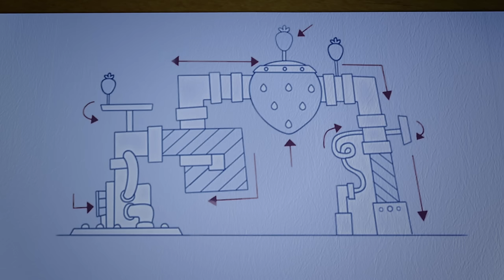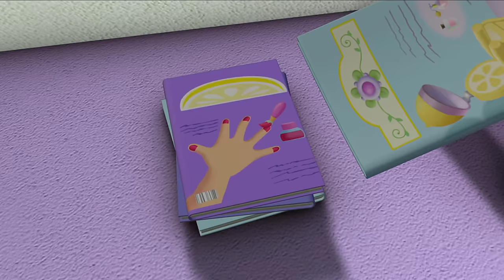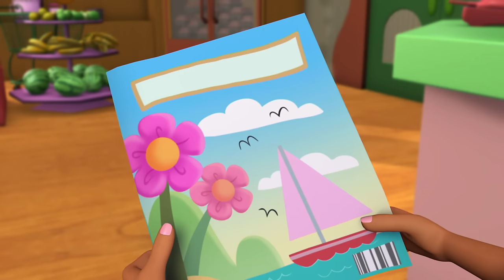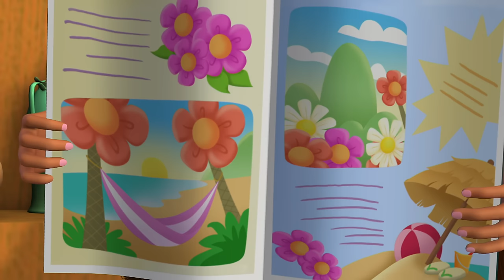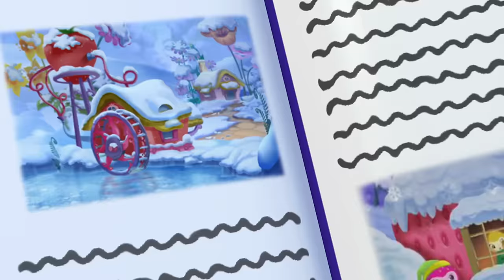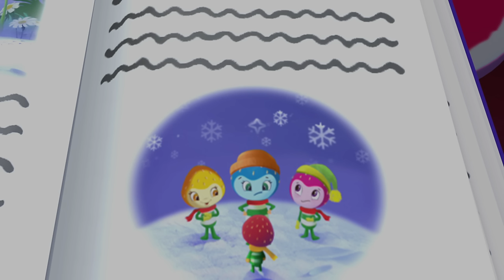MAIL PROBLEMS! ✉️ 🛑 | STRAWBERRY SHORTCAKE | WildBrain Kids